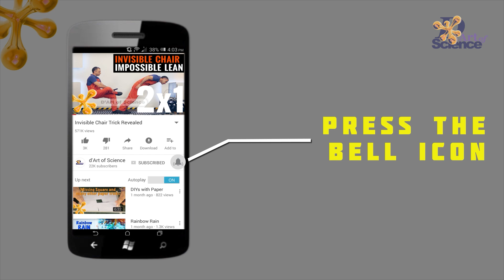What is CONVECTION? | Learn With Experiments | dArtofScience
Hey Guys!! in today's video we'll see what CONVECTION is with the help of some amazing experiments!